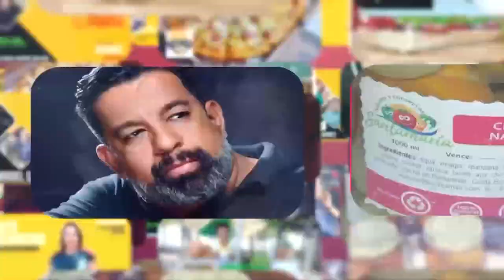DISTRITO EMPRENDEDOR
Invitadas Especiales:
Berlín Maradiaga
Leonor Zambrana
Asoc. de Vendedoras de Vigorones, Copos y Cajetas